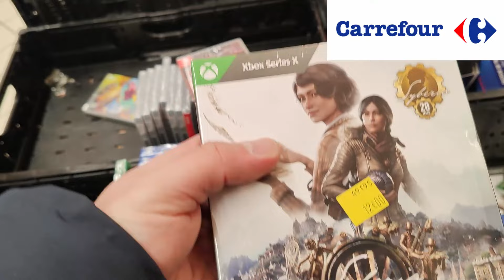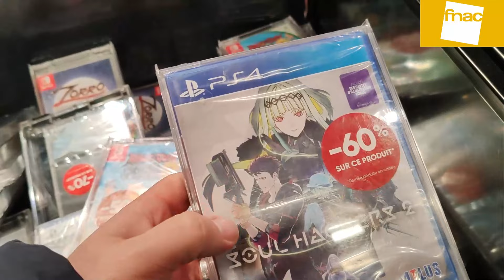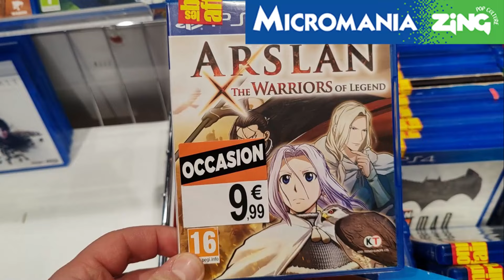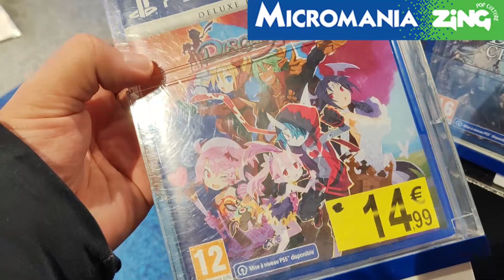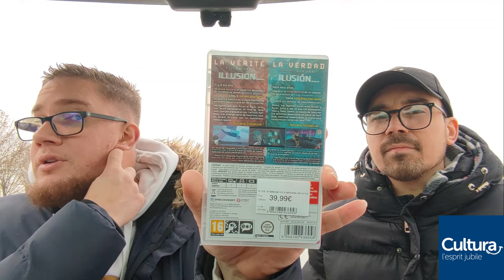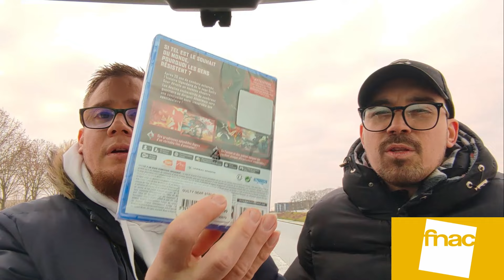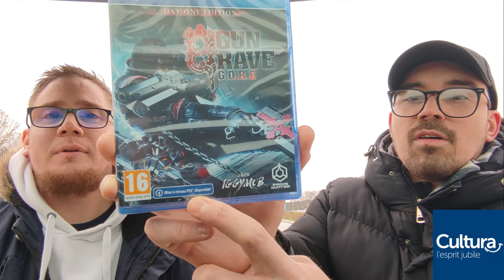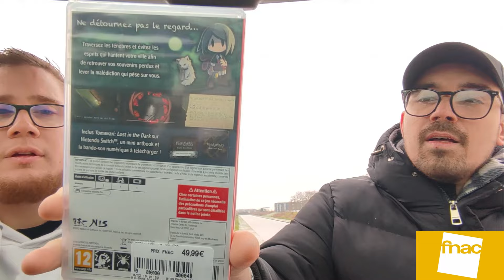SOLDES D'HIVER 2024 C'EST LA GUERRE!!!!!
salut a tous voila la fameuse vidéo de début d'année les soldes d'hiver 2024 accompagné du copain henow game. matinée rude heinnnn je vous laisse voir par vous même bon visionnage.

Mon Instagram: didinouwalker_youtube